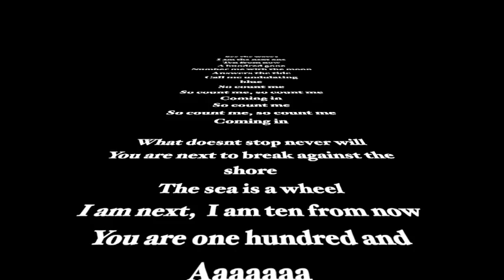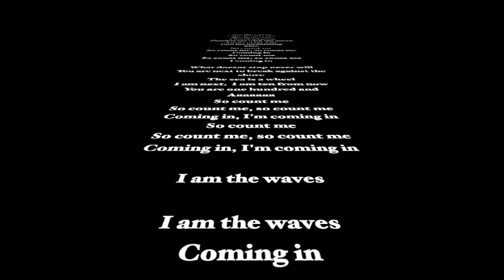Kid Simpson - The Waves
Capehart Records presents Kid Simpson - The Waves